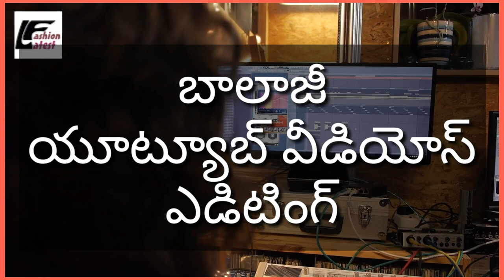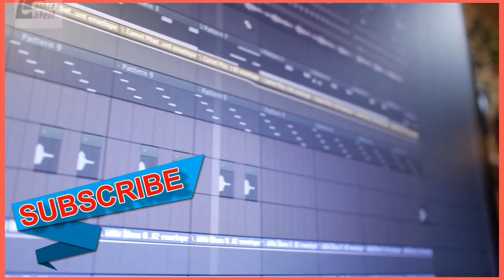kinemaster effects green screen, Green effect video background, Latest Fashion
This is Latest Fashion i will show Background Animation Green screen effects, free green screen free download, Background Green screen Stand green screen video download mp4, green screen kinemaster effects Green screen video, Download green screen effects video footage and motion graphics with 4k and HD and FHD videos, green screen video clips available..